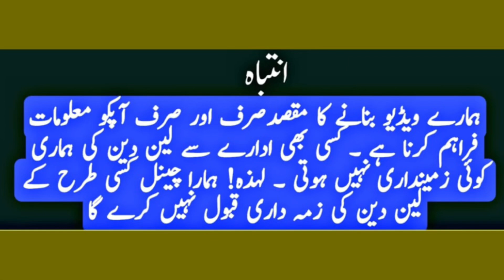Laptop Price In Pakistan | Laptop Wholesale Market | Hp Laptop Price In Pakistan | Imported Laptop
It is an educational channel, I will give you Knowledge about YouTube and Business Market Prices in Urdu / हिंदी

lahore laptop wholesale market,
laptop wholesale,
laptop wholesale market,
free laptop for students,
laptop price in karachi,
used laptops in karachi,
Laptop Wholesale Market ,
Maptop Wholesale Market In Lahore ,
Cheap Laptop,
Used Laptop,

👉Shop Name:
👉Shop Address: